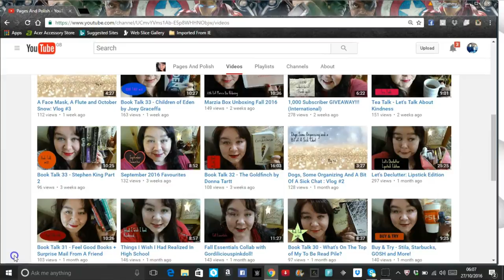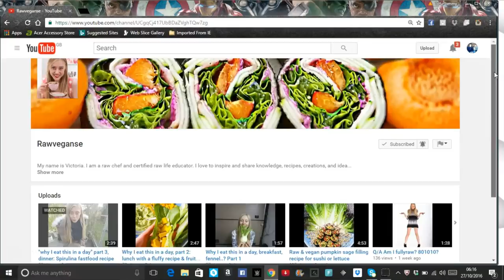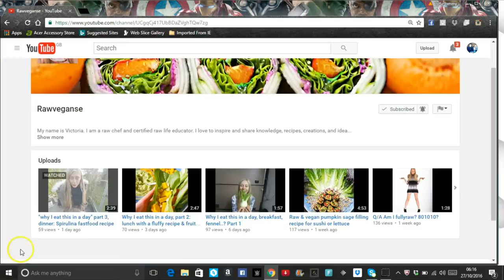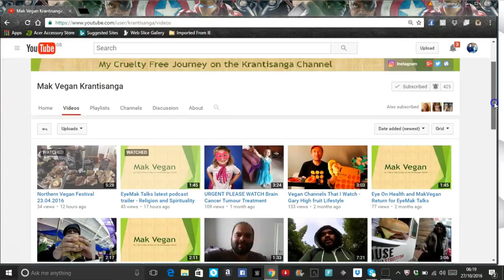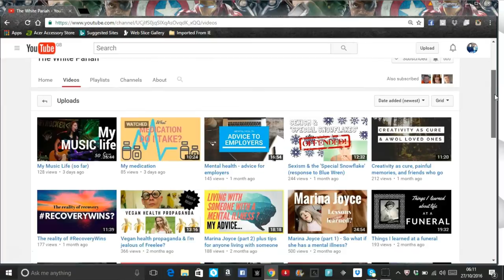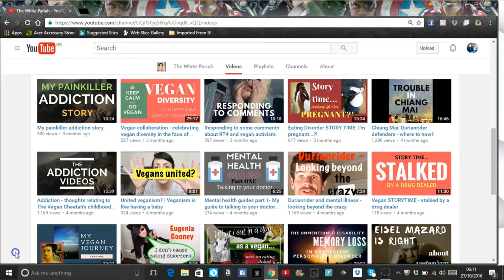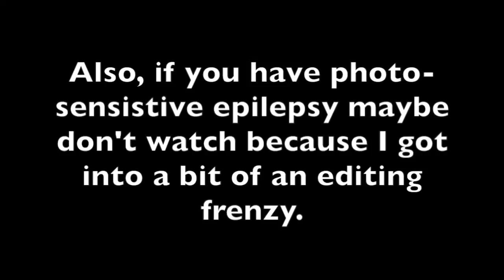Saturday Shoutouts Part 1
MY WEEKLY SATURDAY SHOUTOUTS TO 4 AMAZING PEOPLE AND GREAT CHANNELS.

Want to donate to My youcaring fund set for trip to Australia
You Want to Send me Anything-Tommy Kelly,36 Wingate Avenue,Dalry,Ayrshire,Scotland KA244AZ.   List of Eating disorder support services I recommend and volunteer with  B-eat UK eating disorders Service Men And Boys Eating&Exercise disorders Scotland See Me Scotland Mental Health Charity
All Monetisation proceeds of my content goes to combination of following charities-B-eat UK eating disorder service,See Me Scotland,Cancer Research UK,Diabetes UK,Stroke&Heart attack Scotland and also Onekind animal Charity.